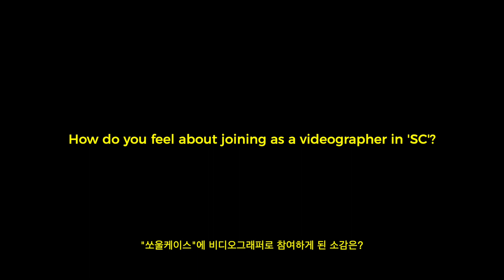SOULCASE The Record | Videographers Interview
쏘울댄스의 온라인 쇼케이스 "쏘울케이스 더 레코드"의 비디오그래퍼를 먼저 만나보세요.

오디션: 8/10 - 8/14
리허설: 8/15 - 8/23